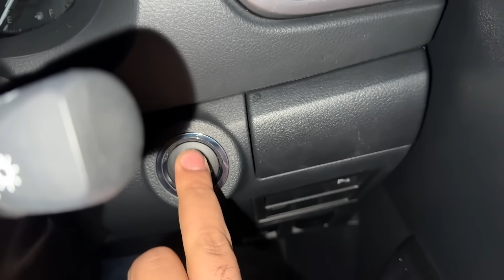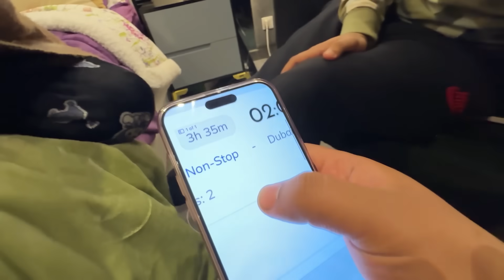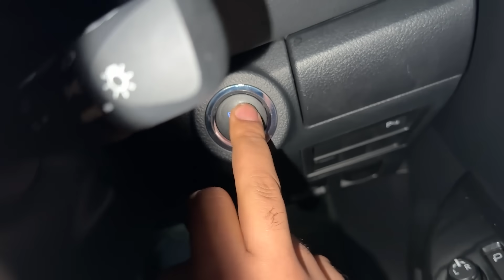Hum New Year Ke Liye Dubai Ja Rahe Hain🥳 | Sistrology Ke Sath Plan Ban Gaya ❤️